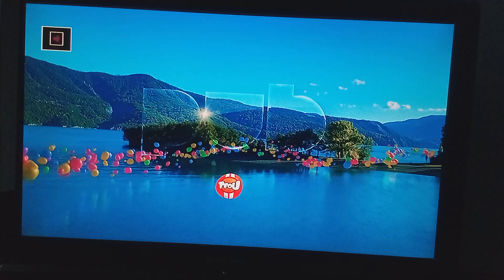imago jingle TF1 montagnes talaji